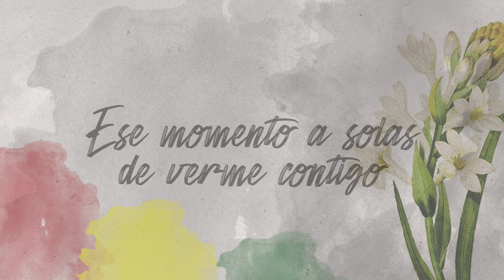❤️ 💛 Te esperaré 💚🤍 Eugenio JL · (Letra y Música de Isidoro Lama)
Te esperaré (canción original de Isidoro Lama Reyes en letra y música)
Versión y arreglos: Eugenio JL

Dándole la bienvenida al mes de Septiembre, mes de la Virgen, os dejo con esta canción tan bonita.

Tambien agradecer desde estas líneas a Isidoro Lama su disposición y su “por supuesto” cuando le comenté que me encantaría hacer una versión de su canción. Gracias Isidoro

Espero que os guste y que os transporte a esos momentos que se van nombrando en la canción
AMOR DE CARNAVALES  🎭  tercer single de Eugenio JL
YA DISPONIBLE EN SPOTIFY Y TODAS LAS PLATAFORMAS DIGITALES

También puedes escuchar "JALEO" de Eugenio JL en Spotify, YouTube & plataformas digitales

· Sonriendo por las esquinas y disfrutando del fresquito de la mañana ·